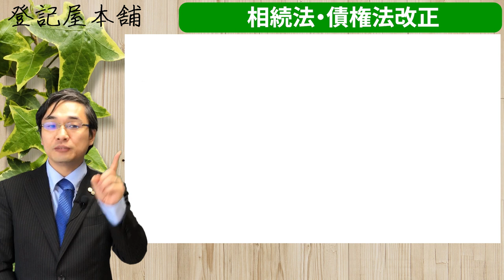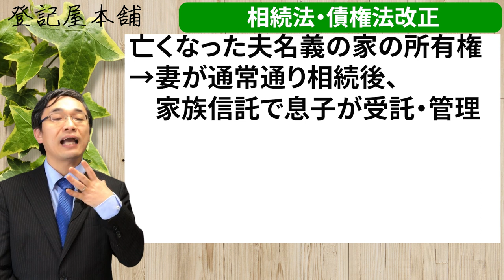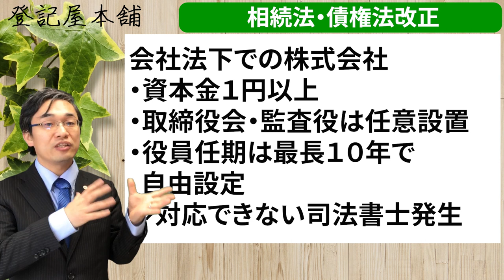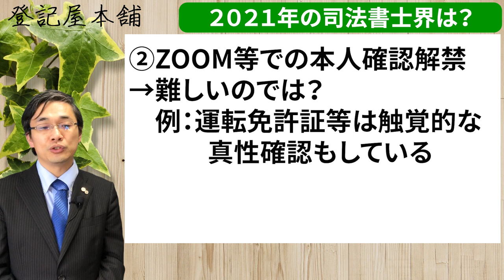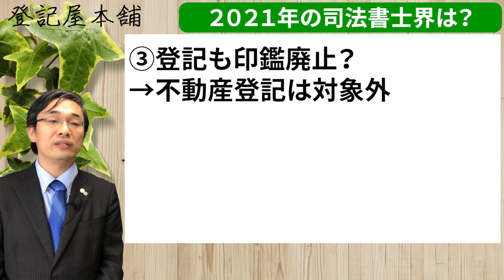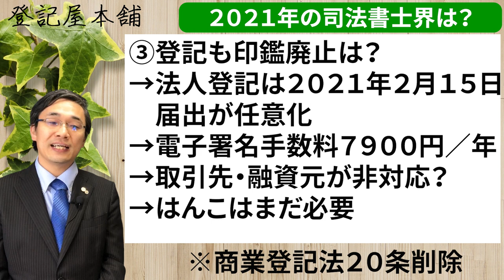司法書士界2020年振り返り＆2021年を大胆予想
２０２０年ももう終わりです。
今年は法改正、コロナやその影響による試験延期など、司法書士界に色々なことがありました。
この動画ではそれらを振り返り、２０２１年がどのような年になるのか大胆予想してみました。
受験生も本職の皆さんも、ご覧いただければ幸いです。

動画の感想、コメント大歓迎です。

質問箱で匿名質問受付中！

この動画で使用しているイラスト（フリー）

はてな？

この動画で使用している効果音（フリー）
【効果音ラボ】
ブブー

00:00　司法書士界の２０２０年を振り返る
00:17　相続法・債権法改正
02:52　試験延期と来年の試験に向けて
03:37　２０２１年の司法書士界は？